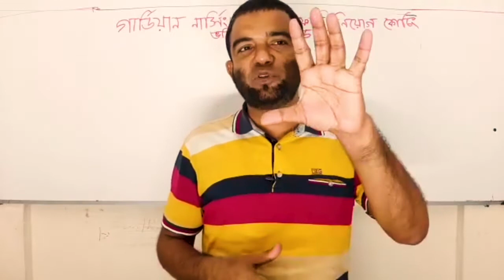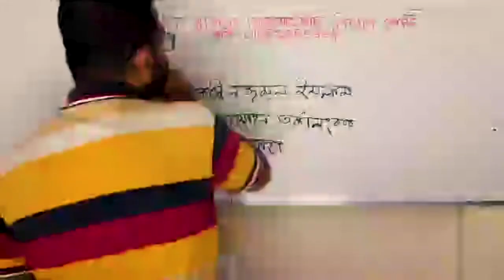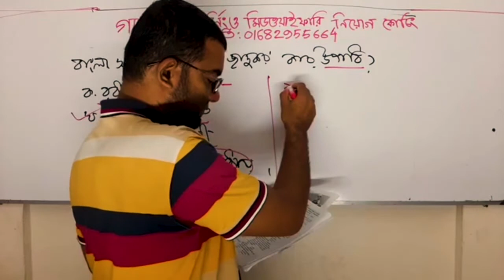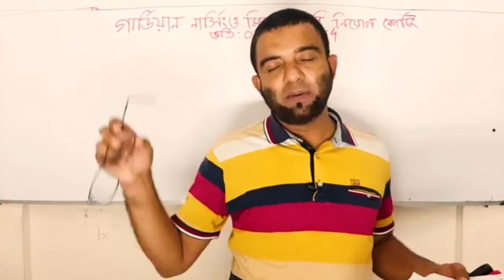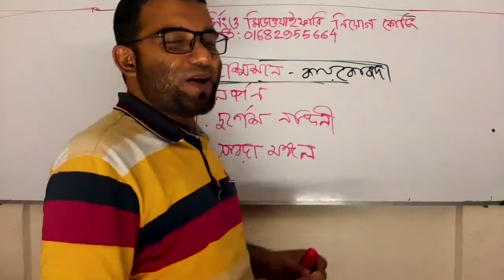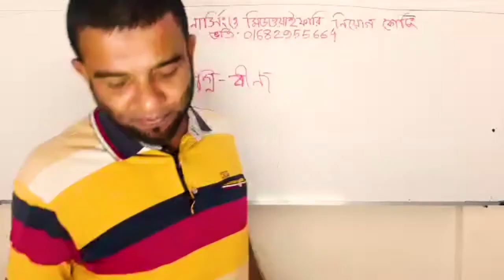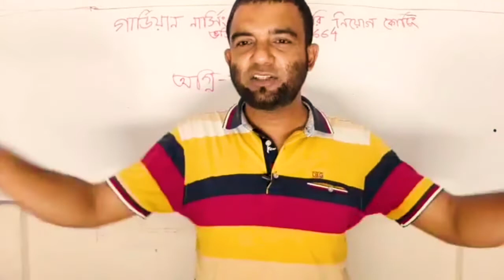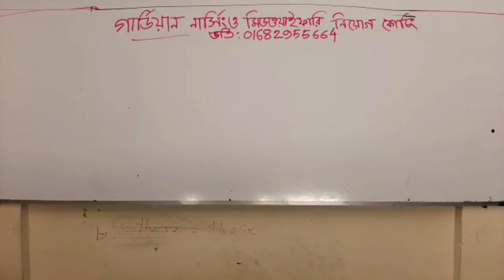নার্সিং ভর্তি প্রস্তুতি ক্লাস ॥ বাংলা সাহিত্য (আধুনিক যুগ) শিক্ষক: অলম স্যার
নার্স নিয়োগ হবে এবং মিডওয়াইফ নিয়োগ হবে। তাই গার্ডিয়ান নার্সিং ও মিডওয়াইফারি নিয়োগ কোচিংয়ে নতুন অনলাইন ও অফলাইন ব্যাচে ভর্তি চলছে।
আজকের ক্লাস: বাংলা সাহিত্য (আধুনিক যুগ)
শিক্ষক: শ্রদ্ধেয় এস অলম স্যার (এক্স শিক্ষক- ঢাকা রেসিডেন্সিয়াল মডেল কলেজ ও বিসিএস কনফিডেন্স)।
কোর্স ডিটেইলস:
মোট ক্লাস ৬০ টি
ক্লাস টেস্ট ৬০ টি
সাবজেক্ট ফাইনাল ৪০ টি
সলভ ক্লাস ১৬ টি
মডেল টেস্ট ৩০ টি
কুইজ টেস্ট ৬০ টি
ভর্তি: ০১৬৮২৯৫৫৬৬৪, ০১৭২২১৭৭০৭১
অনলাইনে যে-কোনো স্থান থেকে ক্লাস করা যাবে।

নার্সিং ভর্তি প্রস্তুতি নিয়ে চিন্তিত?